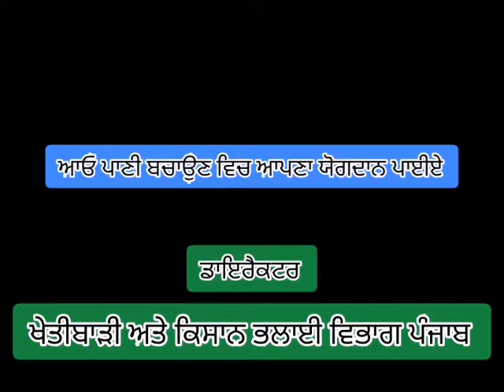Sampuran Singh and Avtar Singh Dist.Jalandhar